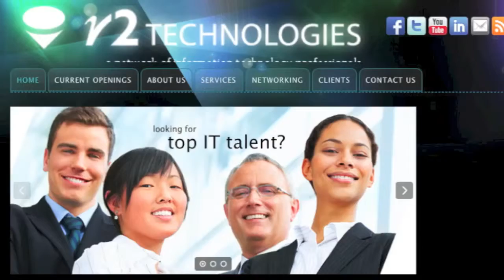Senior Linux Administrator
This Dallas headquartered client is hiring a Senior Linux Administrator! This Professional Services company is a leading provider of communications technologies and web applications!

You will impact the company by:

- Designing and Implementing SAN Technologies and Enterprise Class Storage Methodologies.

- Performing Linux Administrative duties in managing upgrades, security and implementation of servers across the enterprise.

- Being responsible for High Availability Systems in a Data Center

- Working with multiple hardware devices on Dell, HP and CISCO.

OR